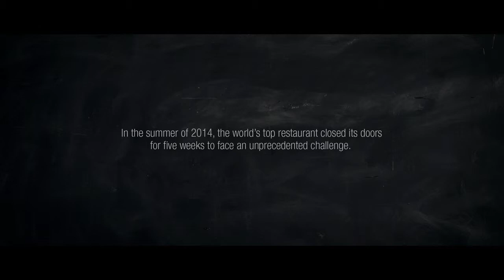COOKING UP A TRIBUTE - Trailer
Culinary Cinema | D Luis Gonzalez, Andrea Gomez | Spain, 2015

MIFF runs from 30 July--16 August 2015. Tickets go on sale 10 July. Members' Pre-sale 8-9 July.